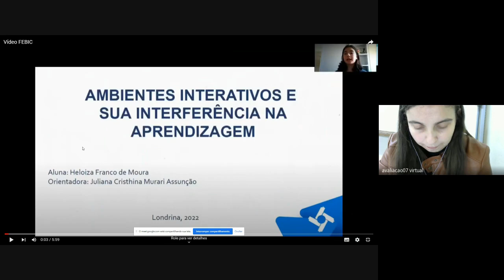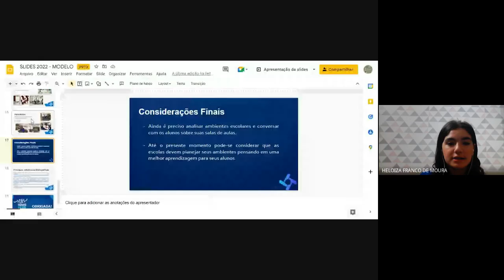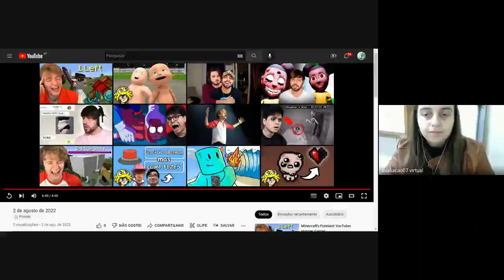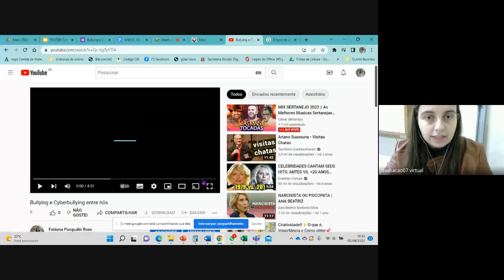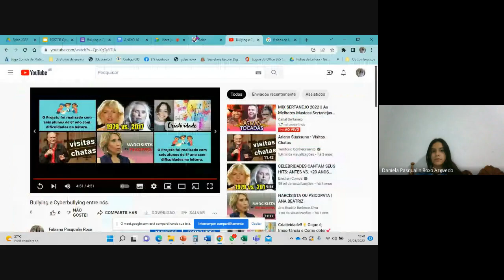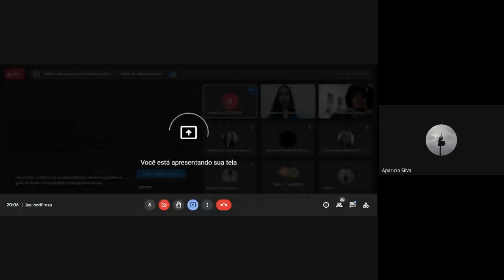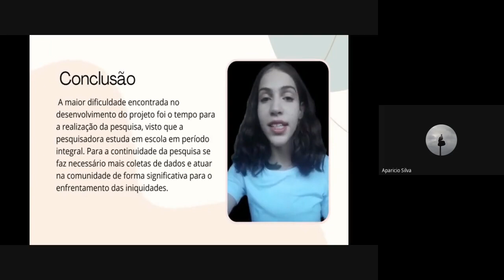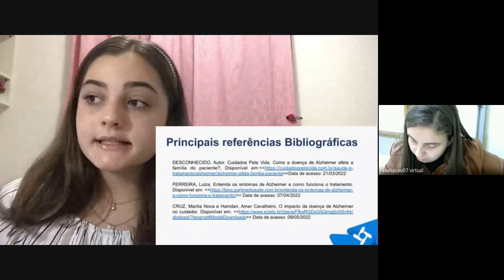VII FEBIC 2022 - Sala 07 | 02/08/22